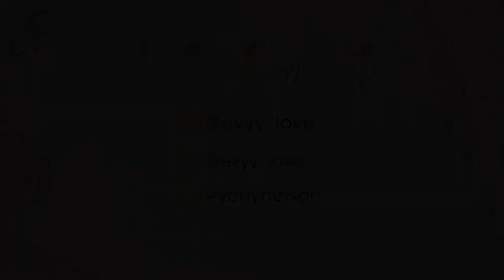Come Take Maturnity Photos with Me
Baby Registry